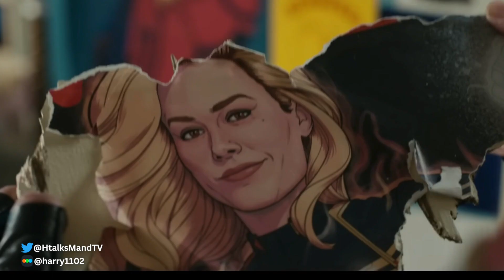The Marvels (2023) Trailer Breakdown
Breakdown for the marvels official trailer